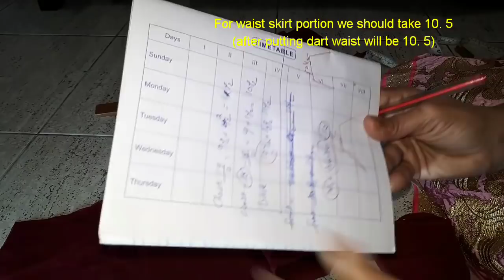Umbrella churidar top cutting & stitching in Malayalam (Part-1) / umbrella gown stitching malayalam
Umbrella Gown Cutting & stitching in Malayalam part-1; english subtitle available